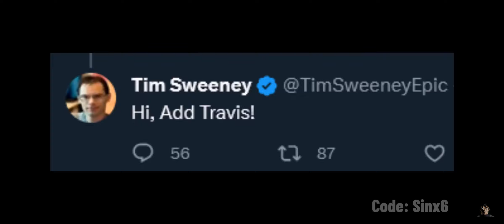Travis Scott Returning Teaser..?!